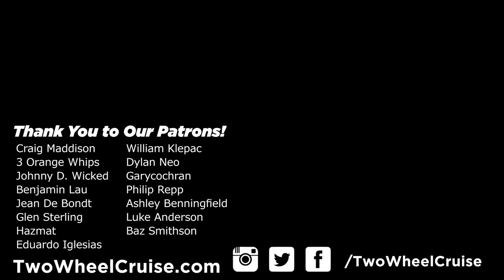Does Bike Commuting Everyday Count As a Workout?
With the hot summer weather and constant rainy season in Japan, I've been taking it a lot more easy on my daily bike commute. Because of this, I've felt like I haven't been getting enough exercise in and have been wondering if I should work out extra in addition to my daily 40km bike commute.

What do you guys think? Is bike commuting alone in itself enough of a workout?
Do you mix in extra workouts on top of bike commuting, or add extra intervals during your ride?

🎼 Music 🎼